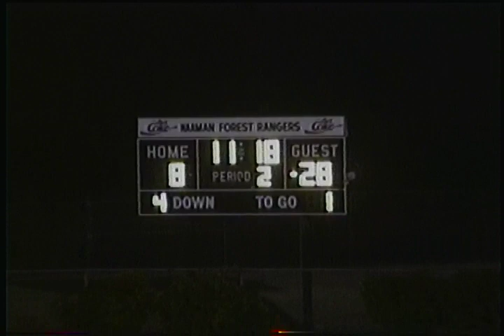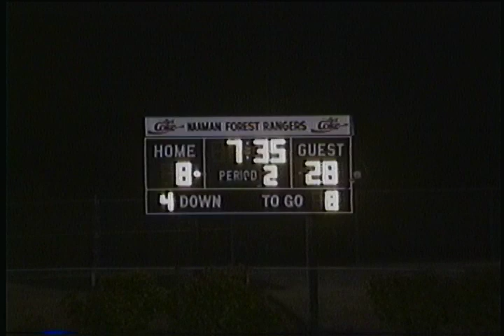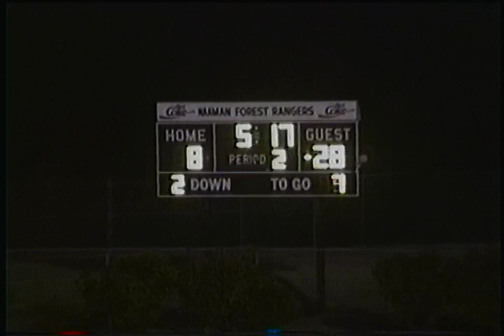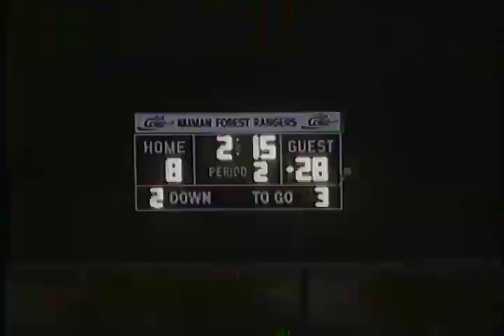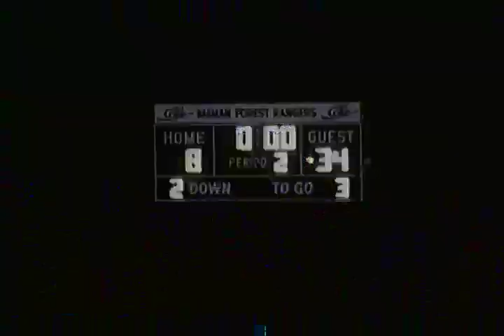V 046B 11 18 1995 JRBC PFFL football